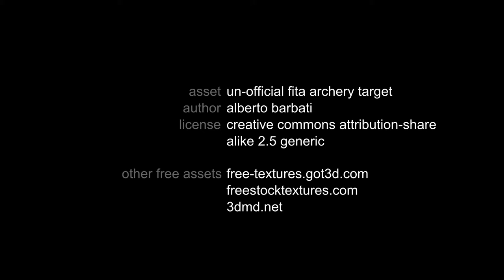"We need more Time" a 3Dami Studio Production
Over the summer of 2012 Ollie was involved in 3Dami, taking a directorial role in producing this animation, as well as assisting in the modelling and animation.